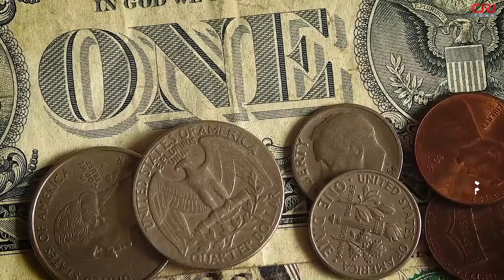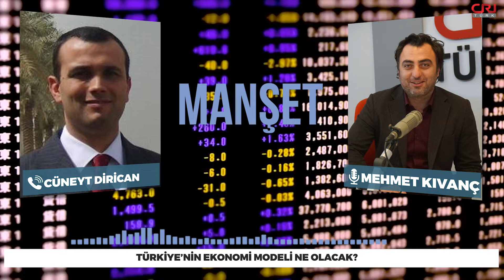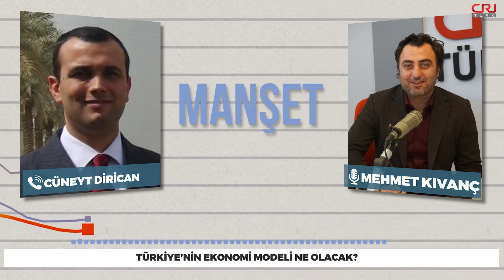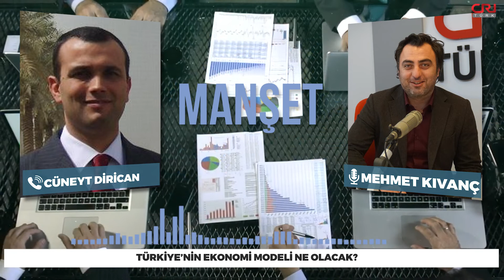Türkiye’nin ekonomi modeli ne olacak?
İstanbul Arel Üniversitesi Öğretim Üyesi Doç. Dr. Cüneyt Dirican, Manşet programında Türkiye ve dünya ekonomisini değerlendirdi.